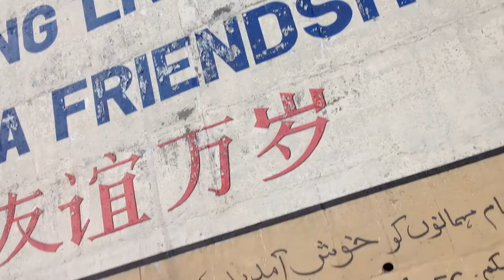Atta Abad Lake tunnel The longest tunnel of Pakistanپاکستان کی سب سے لمبی زیر زمین سرنگ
Pakistan is my beautiful country. The longest tunnel of Pakistan beside Atta Abad Lake Gilgit Bultistan towards china border. Northern Pakistan. Naran Kaghan. China and Pakistan CPec. China Pakistan Economic Corridor. The largest natural lake Atta Abad. Summer trip to Gil git Bultistan. Glaciers of Pakistan. Northern areas of Pakistan. The beauty of nature. Snow capped mountains. پاکستان کے شمالی علاقہ جات خوبصورتی میں اپنا ثانی نہیں رکھتے ان کے حسن میں انسان کھو جاتا ہے اور یو لگتا ہے جسیے کسی دیومالائی کہانی کے اندر انسان اس کا حصہ بن گیا ہے ۔ عطا آباد جھیل نے پاک چین کے رابطوں کو توڑ دیا تھا اور شاہراہ جو پاکستان اور چین کو ملاتی ہے اس کا ایک بڑا حصہ اس کے اندر ڈوب گیا تھا پھر پاکستان اور چین کے انجنئیرز نے کئی میل لمبی سرنگ  پہاڑوں کا سینہ چیر کر کھودی اور اس رابطہ کو دوبارہ بحال کر دیا